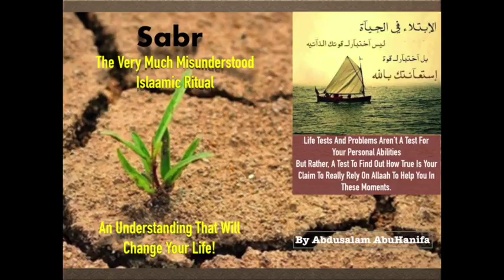Essential Topics 02 - Sabr: The Very Misunderstood Worship!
ESSENTIAL TOPICS 02:

Title: SABR: THE VERY MUCH MISUNDERSTOOD WORSHIP!

As much as life can make you feel at home, there are always times when the hammer of justice will catch you and your destiny's writings await you. Who would you turn to?

Sabr is a golden worship in your 'Journey To Allaah' toolbox. But a huge number of Muslims do not know how to perform this Divine gift. Its meaning is unknown and wrongly believed to be 'Patience'. Yet, everyone insists on calling Sabr 'patience' knowing that they are two worlds apart!

To beat the crowd and place yourself in the front seat of this nation listen to this Essential Topic and be joyful that Allaah has given you this opportunity!

Have a wonderful day and please, spread the knowledge, spread the Joy!

Life is full of Halaal. It is our vision and desires that don't have enough Halaal in them! Period! - "Abdusalam"

Hassanaat Are Abundantly Scattered Around You, Get Your Rake Out And Start Collecting! - "Abdusalam"

This group brings you a Knowledge that is Uncoloured, Uncluttered,With No Culture, No Agenda and Not Politically Influenced, just original Ahlus-Sunnah way! - "Abdusalam"

Please, Listen to Learn, Not just to be informed because. Information Knowledge Hurts but Implementation Knowledge Saves and Changes! - "Abdusalam"

Today is a New day, so treat it as New Do not bring yesterday's left overs into it, you will ruin the beauty of today! - "Abdusalam"

Listen, Learn, Live & Promote!
"Ustaadh Abdusalam AbuHanifa"